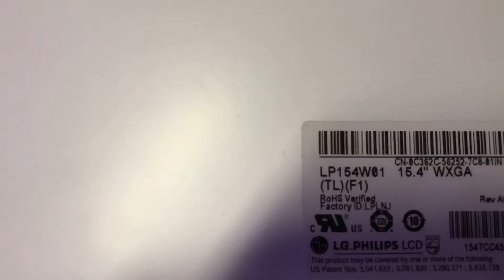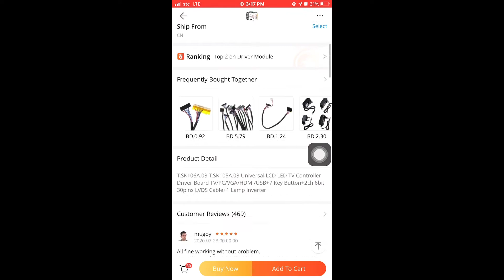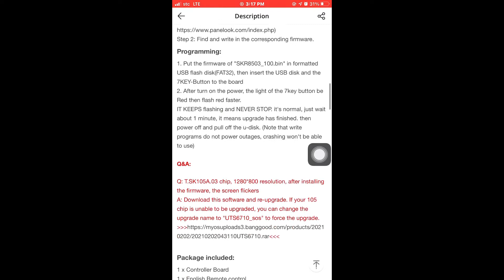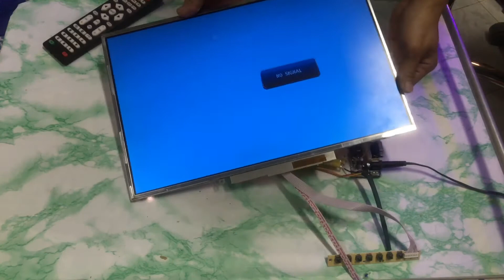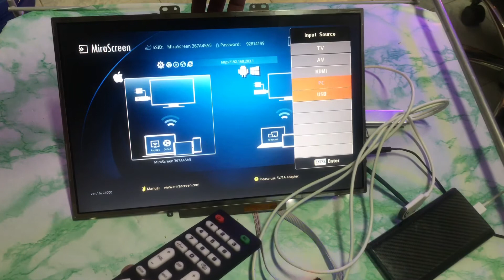How to reuse your old dead loptop screen monitor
Loptop LCD screen monitor from Dell Inspiron 1520

Controlled board: LP154W01

TV+HDMI+VGA+AV+USB+Audio TV LCD driver board controlled board for DIY kit for 15.4 inch LP154w01

Feature:

This is a great set of easy-reassembling LCD controller kits which is used to turn a bare LCD panel 15.4 inch LP154W01 B154EW08 B154EW01 LP154WX4 1280*800 into a desktop/PC monitor.
It will be a surprise that your bare LCD will be of good use, and no longer be a waste. Or it is very interesting things that we make a monitor successfully by ourselves. Giving your LCD a new life with your fantastic idea.
Necessary Accessories for turning an LCD to desktop monitor: LCD Controller board, Inverter, LVDS cable, Keypad, VGA cable, Power Adapter. If you have already had a VGA cable and a power adapter (12V, 4A).
The controller board size: 190mmx43mmx18mm
Model Number: TX440
With USB: YES
Compatible: Game Console
Material: Metal